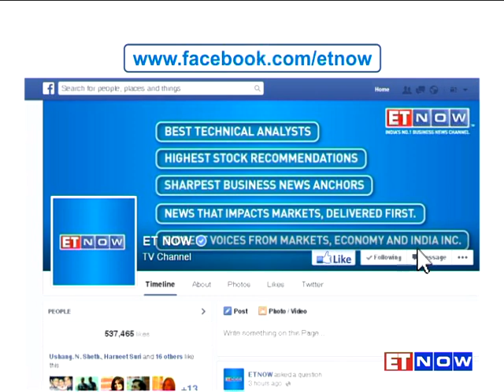FICCI President Jyotsna Suri Says Ordinance Not Ideal Route For Reforms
Jyotsna Suri, the new President of industry lobby FICCI believes it's too early to judge the new government's performance. In an exclusive conversation with ET NOW’s Supriya Shrinate, Suri also says ordinance isn't the best route to usher in economic reforms and the parliament should instead pass bills.